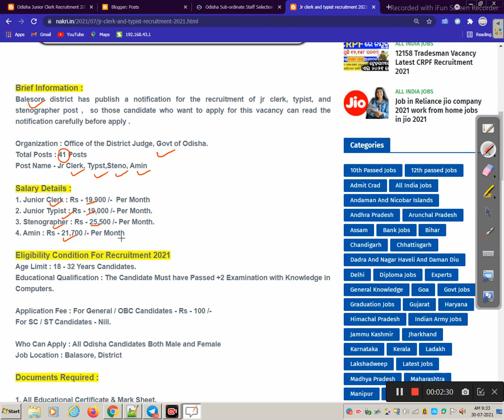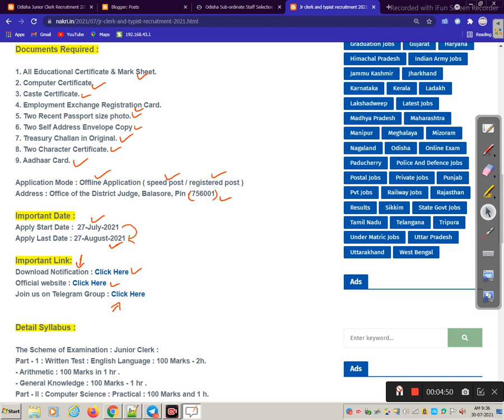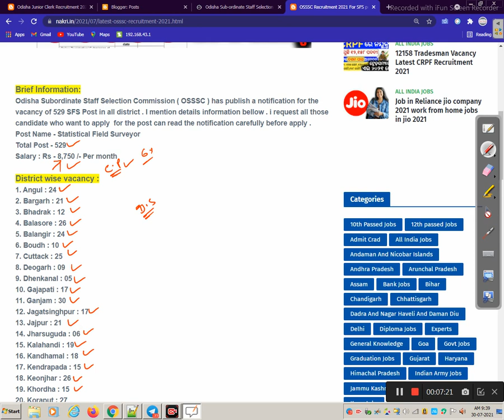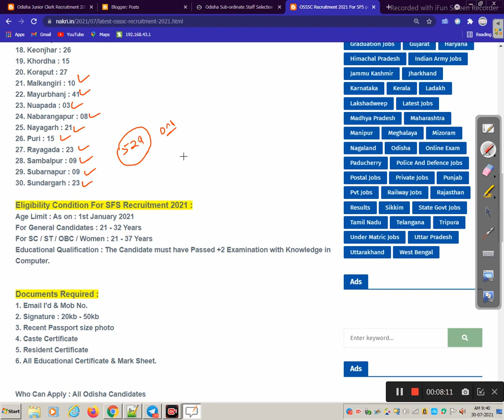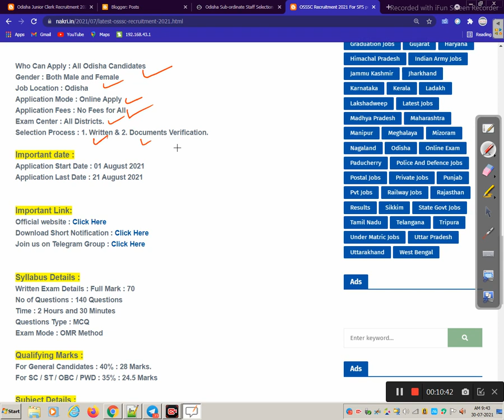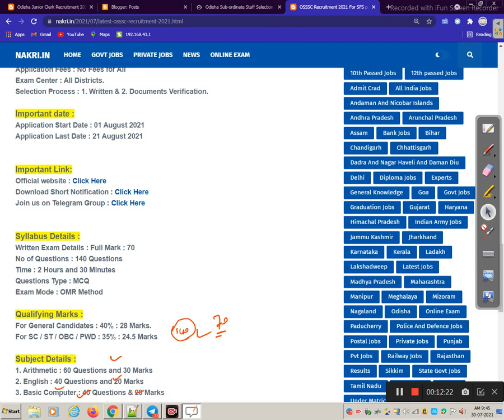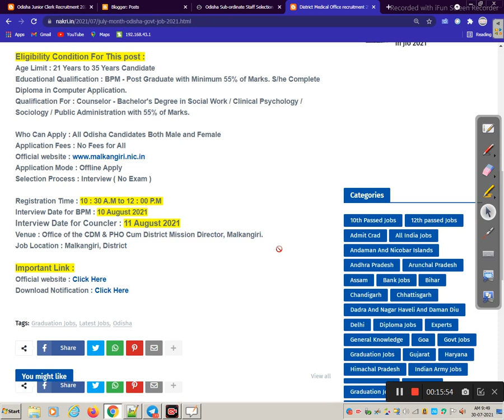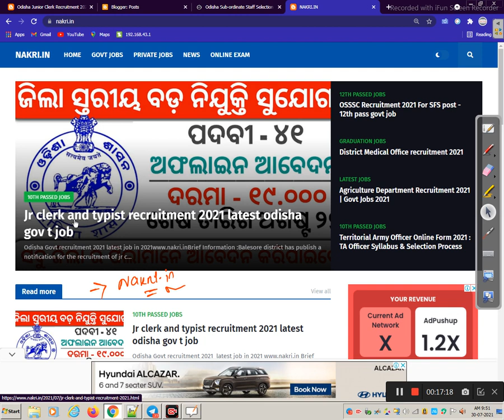Odisha Govt Job August Month Recruitment 2021 Job in odisha Odisha Govt Job 2023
odishajobreporter,
fmmanoj,
odisha job reporter,
odisha job,
odisha job info,
ics tips,
odia space,
fm manoj,
laxmidhar sir,
govt jobs,